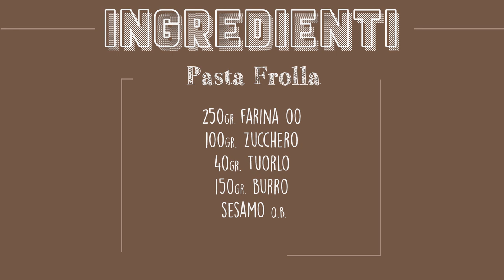REGINELLE Biscotti SICILIANI al Sesamo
INGREDIENTI
PASTA FROLLA
250 gr. farina 00
100 gr. zucchero
40 gr. tuorlo
150 gr. burro
aromi a piacere
sesamo q.b.